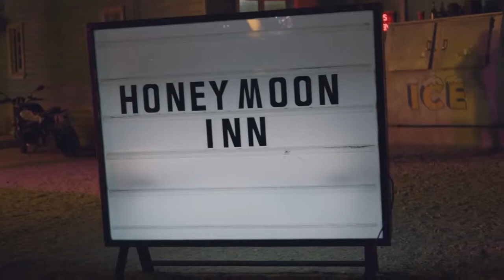Ты полюби меня пьяную... (если смешать песню и клип "Into You" )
Прикольное наложение русскоязычной песни на клип Арины Гранде. (Мари Краймбрери - Полюби меня пьяную)